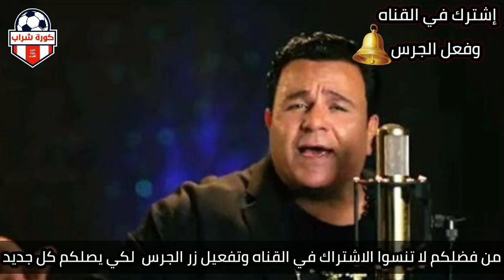عاجل محمد فؤاد يعلن خطوبته علي الراقصة فيفي عبده ويؤكد الحمد لله ربنا كرمني وخطبت حب عمري فيفي عبده